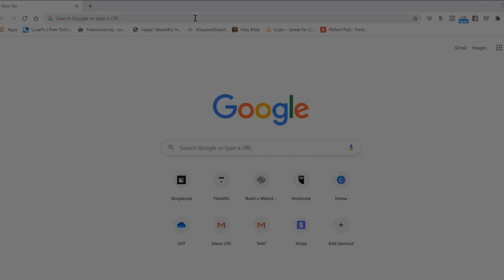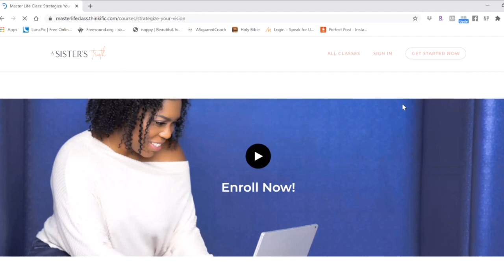The Essential of Setting Healthy Boundaries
Living Her Truth Podcast is a platform for candid conversations to provide you the necessary tools to live a fulfilled and purpose driven life. It's easy to pick up a book or read a blog post for tips on how to create more joy or happiness in your life.

The hard part is taking those same tips, molding them to fit your situation then implementing them. For some reason most of you have decided there is a hard concrete wrong and right way of "doing life". I'm here to let you know that's not the case at all. We ARE ALL figuring life out the best way we can.

Through my candid conversations you get an intimate look inside people's story. It's my prayer that through their story you'll find your own and the confidence to Live Your Truth.

This week we're talking about boundaries. Obviously, boundaries are important because we're living in covid times but we're talking about them from a different perspective. You have to set your boundaries if you're truly going to live your life to the fullest on your own terms.

A life without feeling judged, shamed, or unworthy. In order for boundaries to get put in place we have to start a conversation. The conversation starts today.

Also, you can listen on spotify, stitcher, apple podcast, google podcast, and iHeartRadio.

My NEW Book:
31 Days of Truth: Manifest Your Passion, Power, & Perseverance